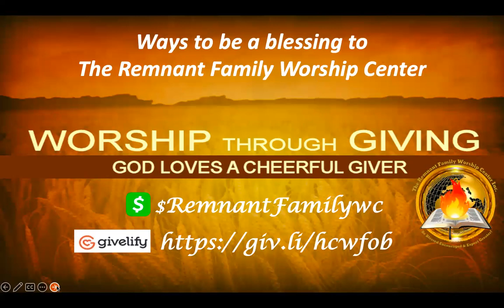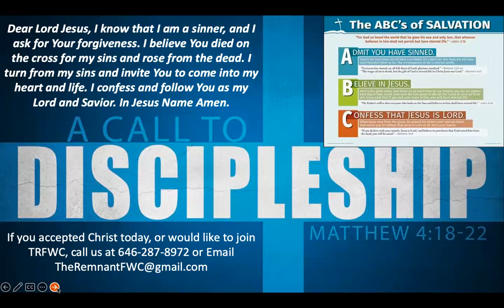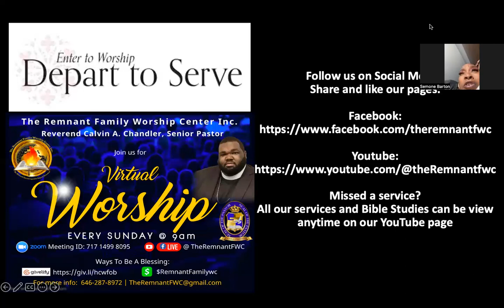The Remnant Family Worship Center Inc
Welcome to The Remnant Family Worship Center Inc. Morning Worship Experience. We are glad you stopped by our virtual sanctuary to worship with us today.

Be Blessed, Encouraged and Expect Greater!